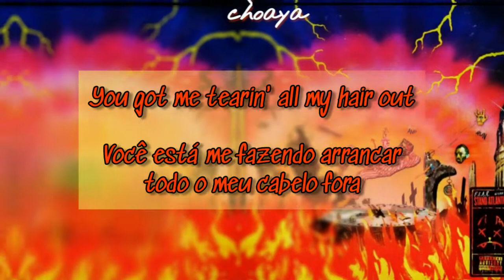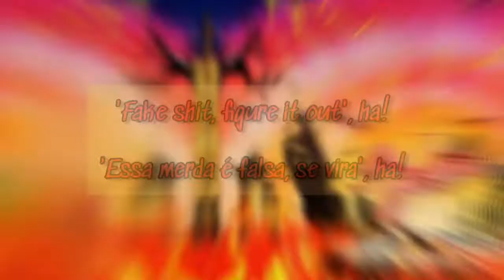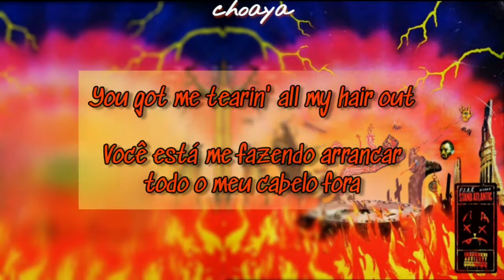Stand Atlantic - hair out [LEGENDADO PT-BR/ENG LYRICS]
esse album ta mt bom.
❁bblgmbitch666
✿curious cat:
❁DIAMONDGALAXY
✿tumblr (não uso muito):
❁yewonlovely
✿roblox:
❁EXIDOH
✿kogama:
❁AigoOppa
☃ Artista: Stand Atlantic
☺ Lançamento: 02/03/2022
☺ Álbum: f.e.a.r.

stand atlantic fear hair out legendado tradução letra legenda lyrics lyric traduzido